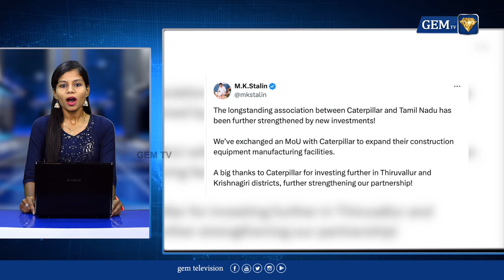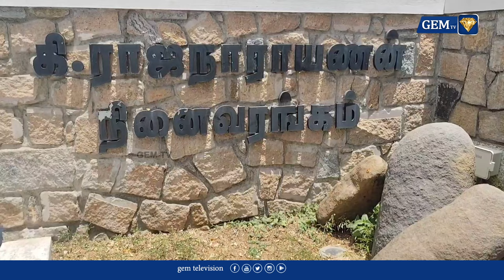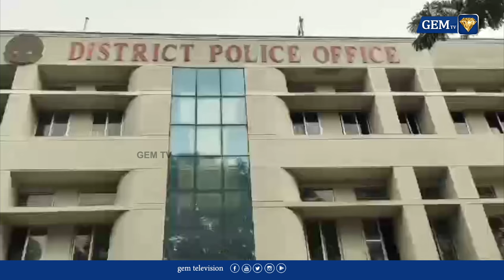பிரதமர் மோடிக்கு அழைப்பு விடுத்த ரஷிய அதிபர் ! | 08.30AM | 13.09.2024 | Live News in Tamil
LCN NUMBERS: -
TAC TV : 137
GTPL : 116
Aadhar Digital : 188
JAK TV : 70
Akshay cable : 145
AMN : 116
CTN : 133
U Digital ( Tenkasi )- 533
4k Digital ( Arakkonam ) - 42